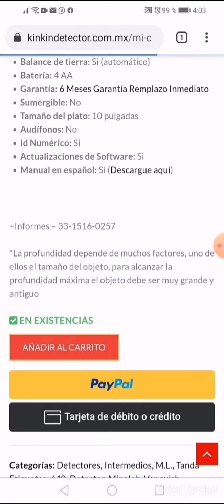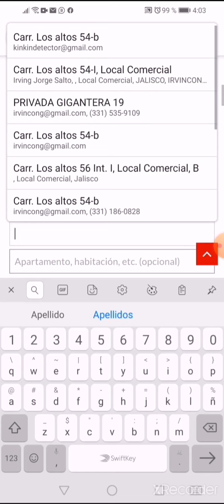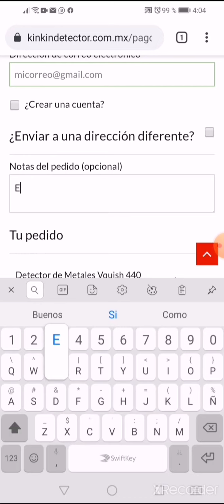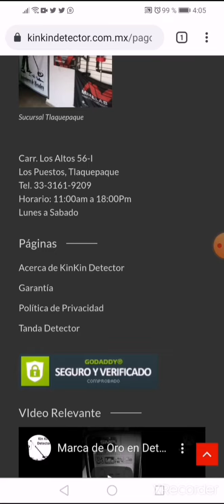Compra tu detector de Metales en tanda a 12 semanas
Como comprar tu detector de Metales en tipo tanda a 12 semanas.